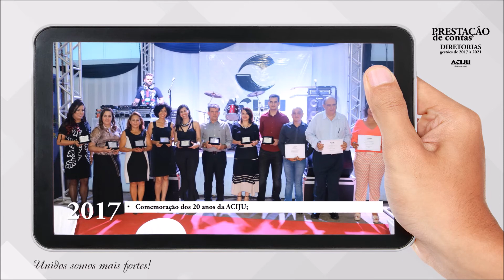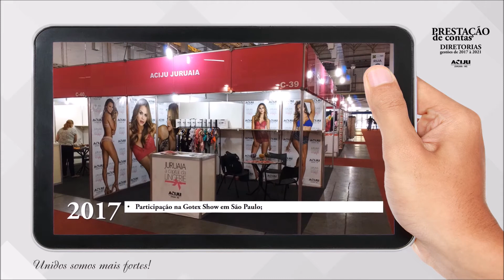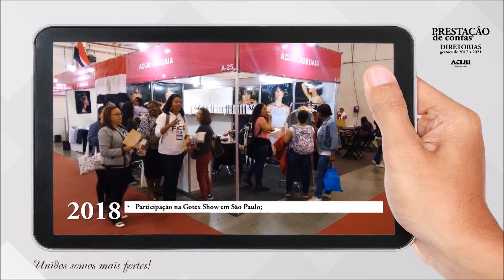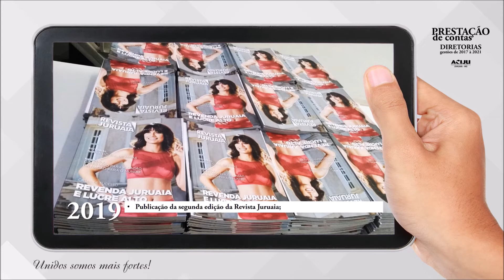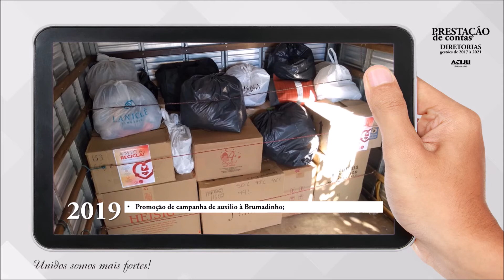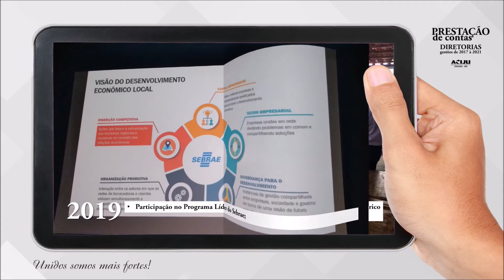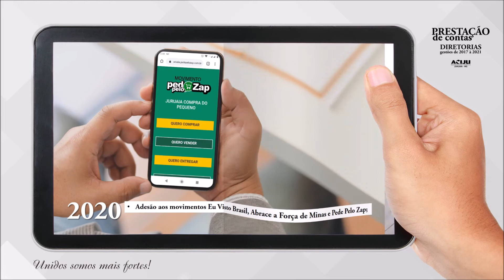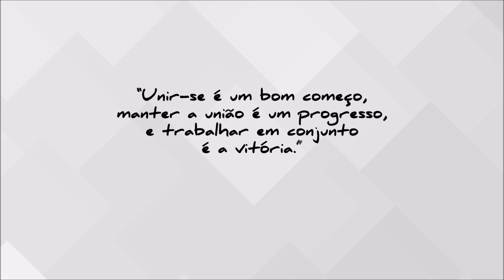Apresentação ACIJU - Diretorias 2017/2019 e 2019/2021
As diretorias 2017/2019 e 2019/2021 encerram dois ciclos de gestão à frente da ACIJU. Foram 4 anos de muito trabalho, projetos, ações, cursos, campanhas e eventos em prol do desenvolvimento do empresariado e da comunidade de Juruaia como um todo.

“Entregamos a ACIJU com números muito positivos: 26% de crescimento no número de associados, 23% de crescimento nas receitas mensais, 72% de crescimento nos rendimentos e parcerias e 157% de crescimento no saldo financeiro das contas da entidade. E estaremos juntos com as novas gestões para colaborarmos no crescimento destes números, de Juruaia e da ACIJU. ”

A ACIJU se posiciona cada vez mais como uma entidade séria e comprometida com sua missão e visão, estreitando os laços com seus associados e parceiros para fomentar o associativismo em Juruaia. Uma associação referência no estado de Minas Gerais e no Brasil, principalmente por sua característica inovadora e audaciosa, que está próxima de completar seus 25 anos.

“Nossa gratidão a todos os associados e parceiros por confiarem em nosso trabalho e gestão. E muito sucesso as novas gestões, continuem contando conosco! ”

“Unir-se é um bom começo, manter a união é um progresso, e trabalhar em conjunto é a vitória. ” Henry Ford.